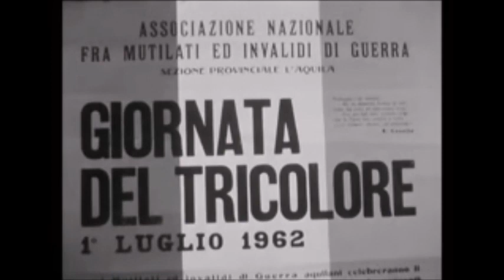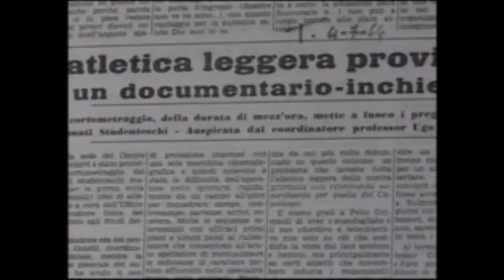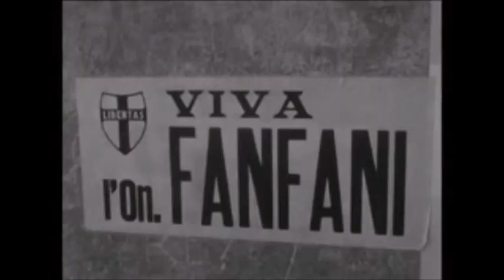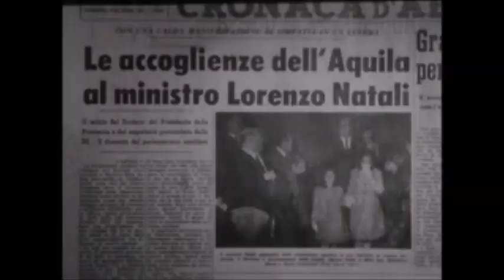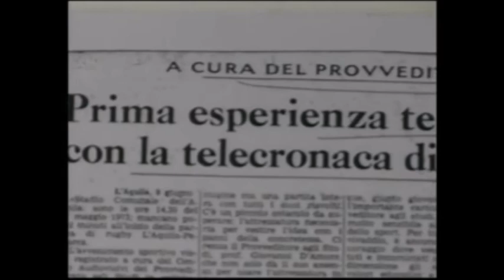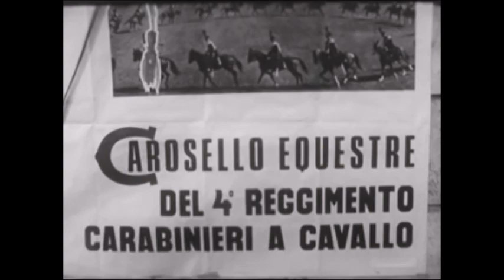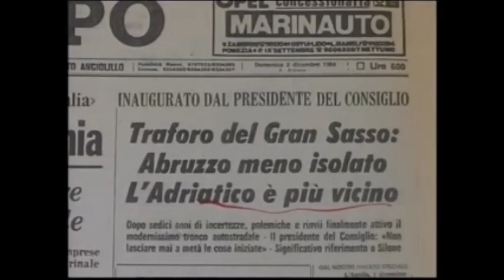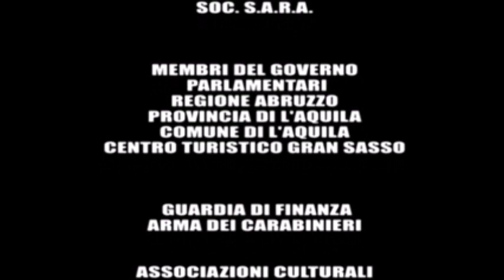Febo Grimaldi Ritorno al passato